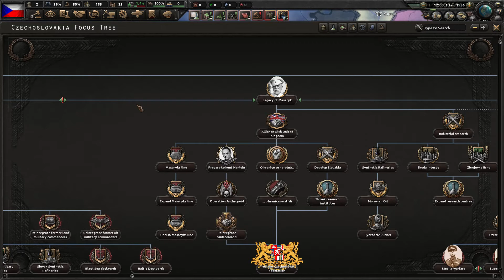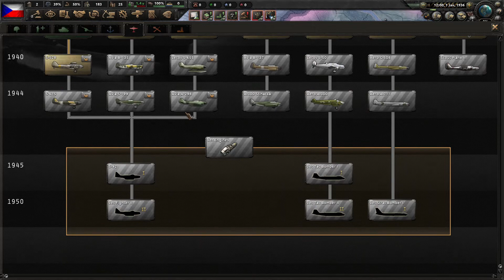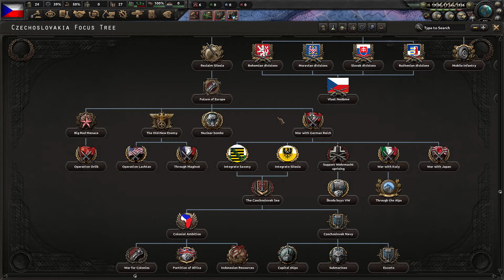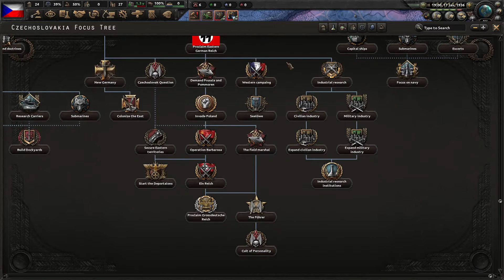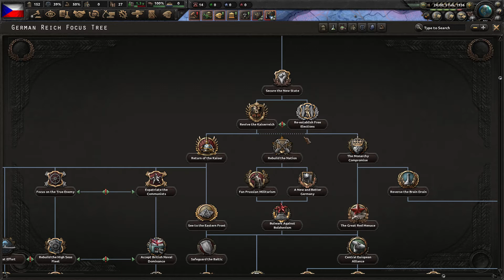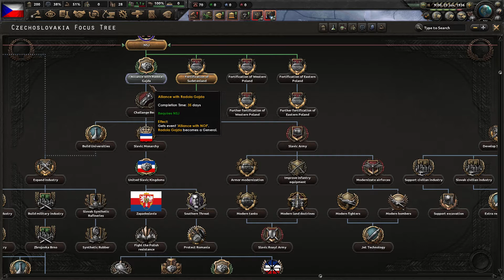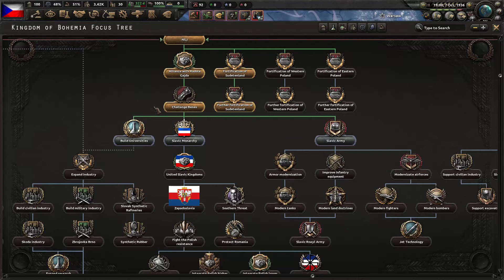Hearts of Iron IV Československo / České Království 1 DÍL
Mod Czechoslovakia Reworked